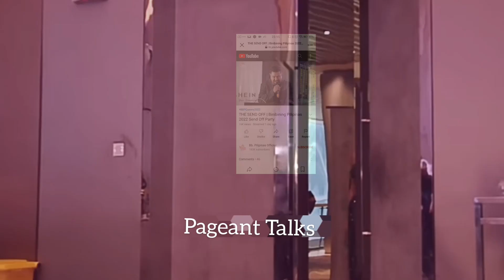Binibining Pilipinas Send off party Hataw sa pagsayaw Ang mga Queens